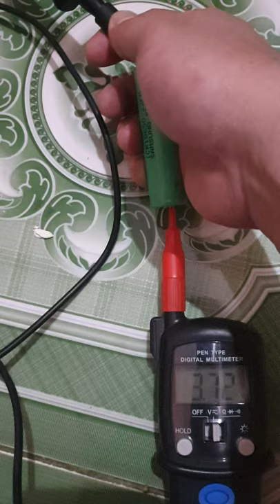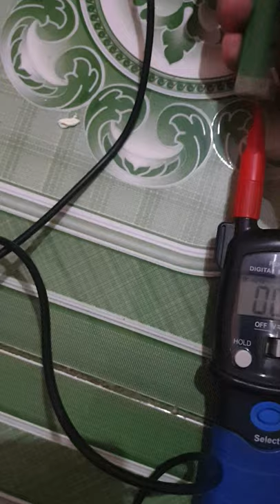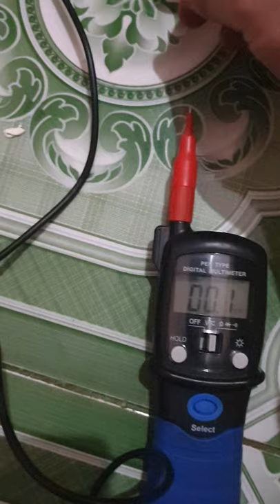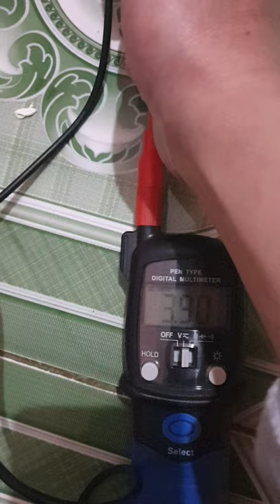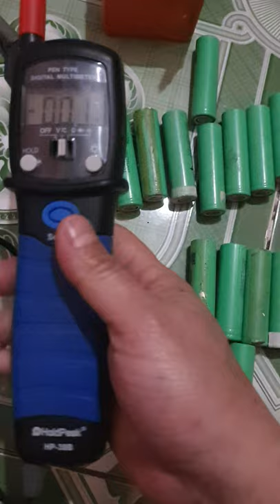pin sam sung 18650 cũ mua trên shoppe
pin 18650 cũ 10 nghìn 1 quả nhé các bác